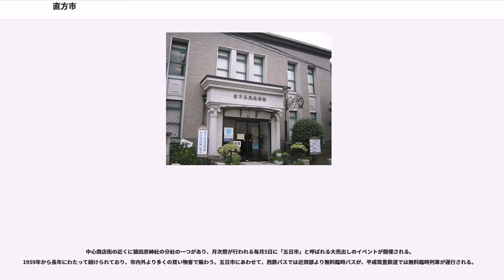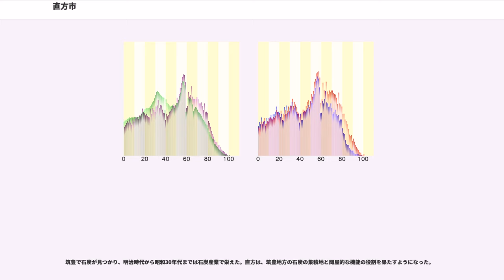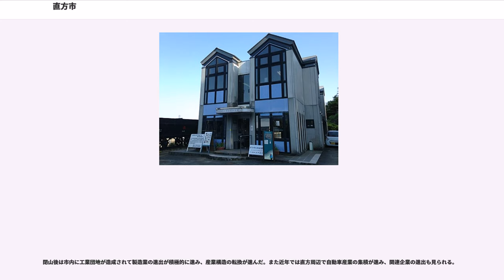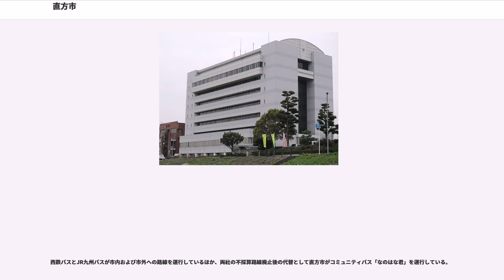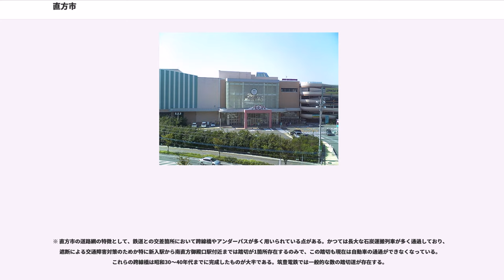直方市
直方市（のおがたし）は、福岡県の北部に位置する市。旧鞍手郡。

筑豊を構成する自治体の一つで、直鞍地区の中心都市である。飯塚市、田川市と並んで筑豊三都に挙げられる。

北九州都市圏にも属しており、市民全体のうち15%が北九州市へ通勤・通学している。

毎年4月に「のおがたチューリップフェア」を開催するなど「花」をテーマにしたまちづくりが盛んに行われている。

福岡県の北部、筑豊地方の北端部に位置する。北九州市中心部から南西約30km、福岡市から北東約50kmの場所にある。

市の中心部は平野地形で筑豊平野のほぼ中央にあたり、彦山川、犬鳴川をあつめた遠賀川が流れている。遠賀川とJR筑豊本線（福北ゆたか線）にはさまれた地域を中心に、市街地が形成されている。東部地域、西部地域は住宅地帯、南部地域は工業地帯、北部地域は農村地帯を中心に形成されている。

市の東部には福地山地が南北に走っており、主峰福智山 (900.8m) を中心に鷹取山や尺岳など平均標高600m級の山々が連なる。市の西部にも300m級の山がいくつかあり、六ヶ岳を中心に小さな山地を形成している。

廃止された地名

中心商店街の近くに猿田彦神社の分社の一つがあり、月次祭が行われる毎月5日に「五日市」と呼ばれる大売出しのイベントが開催される。1959年から長年にわたって続けられており、市内外より多くの買い物客で賑わう。五日市にあわせて、西鉄バスでは近郊部より無料臨時バスが、平成筑豊鉄道では無料臨時列車が運行される。

古町商店街入口から殿町商店街入口までの中心商店街の総延長は600m程。すべてのアーケードを合算すると1kmを超え、人口約6万人規模の都市としては異例の規模である。「ホップスタンプ」と呼ばれるスタンプ事業は、全国の商店街の中でも有数の規模を誇っていた。

古くは真言宗の名刹東蓮寺があったので東蓮寺とも呼ばれたが、室町期に兵火で寺は焼失する。のち、懐良親王が城を築いて少弐氏と戦ったため“皇方（のうがた）”と呼ばれるようになったのが地名の起源と云う。

筑前国に属し、長崎街道に沿って城下町が形成された。1623年（元和9年）、福岡藩藩主であった黒田長政の四男、黒田高政が福岡藩から分封されて妙見山（現: 多賀公園）に館を構え東蓮寺藩を起こす。第3代藩主・黒田長寛の時代の1675年（延宝3年）に藩名を直方藩と改称したが、1677年（延宝5年）に本家の福岡藩の跡継ぎがいなくなったことから長寛は福岡藩に移り、直方藩は消滅した。

その後1688年（元禄元年）に黒田長清が福岡藩から分封され再び直方藩を起こしたが、これも1720年（享保5年）に長清が没すると跡継ぎがいないことから福岡藩の領地となり廃藩となった。

廃藩後、直方の商人たちは長崎街道を、現在の市中心部を通るルートへ変更させることに成功し、廃藩後の窮地を脱することができた。

筑豊で石炭が見つかり、明治時代から昭和30年代までは石炭産業で栄えた。直方は、筑豊地方の石炭の集積地と問屋的な機能の役割を果たすようになった。

エネルギー革命により石炭産業は衰えるが、直方市内には大規模な炭鉱が少なく、人口の割に炭鉱労働者が多くなかったこともあって、筑豊の他の市町村に比べると影響は小さかった。また、北九州市に隣接する地の利を生かし大規模団地が続々と造成され筑豊地区の他の自治体が大きく人口を落とす中、1970年代から80年代にかけて人口は増加した。

閉山後は市内に工業団地が造成されて製造業の進出が積極的に進み、産業構造の転換が進んだ。また近年では直方周辺で自動車産業の集積が進み、関連企業の進出も見られる。

石炭産業の発展とともに石炭を輸送するため鉄道網が整備され、直方駅構内には操車場や機関区が置かれて多数の鉄道職員が勤務し、直方市は鉄道網の中枢としても栄えた。現在では規模は縮小したものの、JR九州の車両基地が直方市に設けられている。

※歴代市長

※ その他、山陽新幹線（JR西日本）が小倉駅 - 博多駅間で約1750mに渡り当市を通過する。

西鉄バスとJR九州バスが市内および市外への路線を運行しているほか、両社の不採算路線廃止後の代替として直方市がコミュニティバス「なのはな君」を運行している。

以前はそれぞれ乗り場が別であり、2014年2月1日に直方駅前広場に乗り場が統一された（高速・特急バスを除く）が、2018年4月5日に西鉄バスの乗り場...